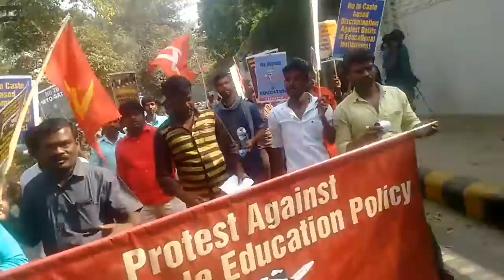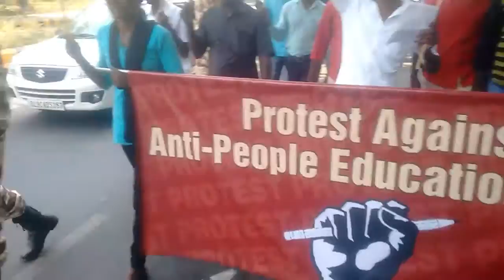சுஜி தமிழ்நாடு மாணவர் இயக்கம் போராட்டம் காலத்தில் டெல்லியில்